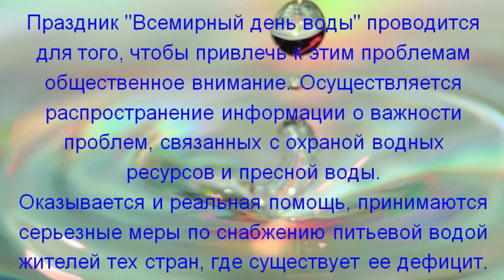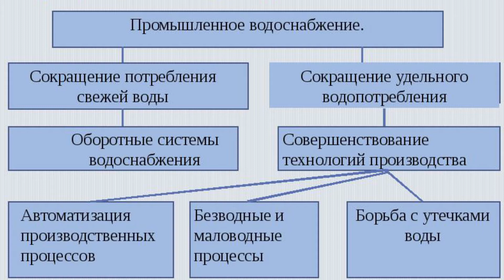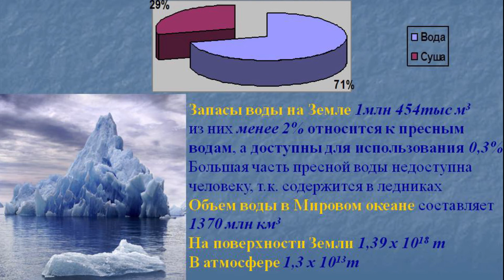Виртуальная энциклопедия «Всемирный день водных ресурсов»